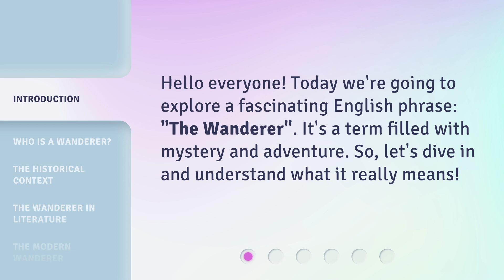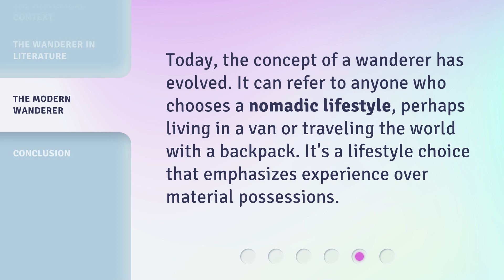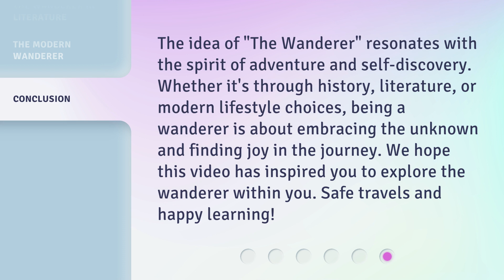The Meaning of "The Wanderer"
Unlocking the Mystery: The Meaning of 'The Wanderer' • Embark on a captivating journey as we delve into the profound meaning behind the enigmatic masterpiece, 'The Wanderer'. Unravel the depths of human existence, loss, and longing in this thought-provoking exploration of one of literature's most mysterious works.

00:00 • Introduction - The Meaning of "The Wanderer"
00:21 • Who is a Wanderer?
00:42 • The Historical Context
01:01 • The Wanderer in Literature
01:22 • The Modern Wanderer